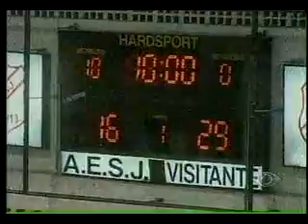Band Cidade 2ª edição - 12/03/2011 - Parte 03